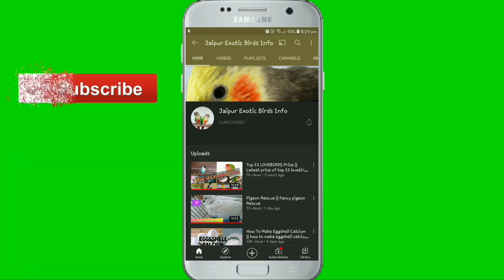Winter Breeding soft food for budgies cocktails lovebirds || Breeding time best soft food